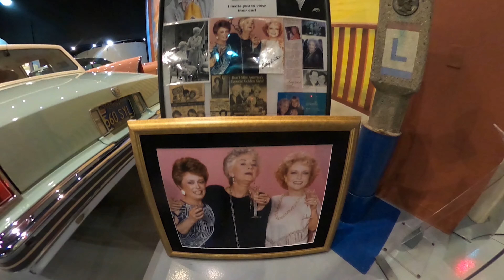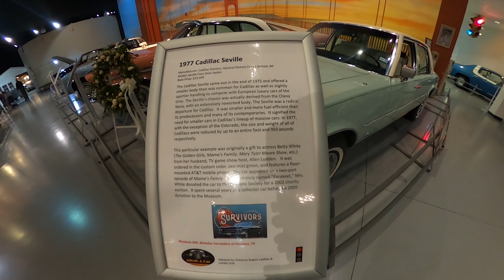Betty White's 1977 Cadillac Seville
This is Betty White's 1977 Cadillac Seville. bettywhite cadillac.

The Cadillac Seville came out at the end of 1975 and offered a smaller body than was common for Cadillac as well as slightly sportier handling to compete with European luxury cars of the time.

The Seville's chassis was actually derived from the Chevy Nova, with an extensively reworked body. The Seville was a radical departure for Cadillac. It was smaller and more fuel-efficient than its predecessors and many of its contemporaries. It signified the need for smaller cars in Cadillac's lineup of massive cars.

In 1977, with the exception of the Eldorado, the size and weight of all Cadillacs were reduced by up to an entire foot and 950 pounds respectively. This particular example was originally a gift to actress Betty White (The Golden Girls, Mama's Family, Mary Tyler Moore Show, etc.) from her husband, TV game show host, Allen Ludden. It was ordered in the custom color, sea-mist green, and features a floor-mounted AT&T mobile phone. The car appeared on a two-part episode of Mama's Family.

Affectionately named"Parakeet," Mrs. White donated the car to the Humane Society for a 2002 charity auction. It spent several years as a collector car before its 2003 donation to the Museum.

Jason and Jacks! | New building for projects | Jason & Jack"